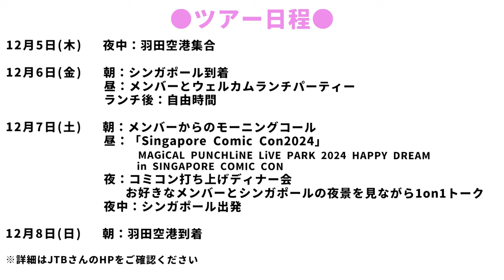【マジパン世界へ！🇸🇬】シンガポールツアー詳細発表！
今週のマジパンtubeは特別編！

2024年12月開催の「Singapore Comic Con2024」出演に伴い、
マジカル・パンチライン シンガポールツアーが決定！

今回はそのツアーの詳細を発表していきます🌍

詳しくは下記サイトをご確認ください！

応募期間
8月28日0:00〜9月3日23:59
※先着順となっております

3rd アルバム「MAGiCAL BOX」
6/19〜発売中！

リード曲「マジカル・トキメキハイビーム」

［👥］member
沖口優奈💜